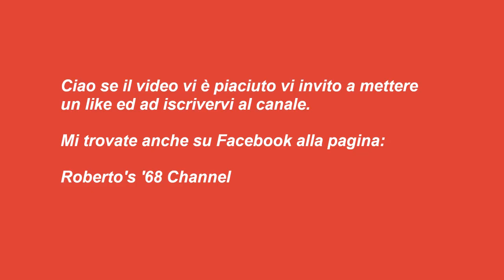#017 - Spaghetti quadrati zucchine e gamberetti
SPAGHETTONI QUADRATTI ZUCCHINE E GAMBERETTI

INGREDIENTI:

320 g  di spaghetti quadrati
200 g  di zucchine
100 g.  di cipolla bicchiere di panna
24         gamberetti

PROCEDIMENTO:

In una padella scaldate l’olio e mettete a stufare la cipolla tritata finemente;
Tagliate a listarelle le zucchine e fatele cuocere in padella assieme alla cipolla;
Portate a bollore l’acqua della pasta e salatela;
Buttate gli spaghettoni e portateli quasi a cottura;
Intanto versate i gamberetti assieme alle zucchine e cuoceteli solo per pochi minuti;
Scolate la pasta al dente e finite la cottura assieme alle zucchine ed ai gamberetti, aggiungendo un po' di acqua di cottura della pasta;

Impiattate e servite caldo.

Vi aspetto.